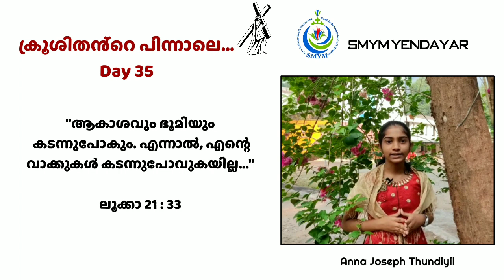ക്രൂശിതന്റെ പിന്നാലെ Day 35 | SMYM Yendayar| Anna Joseph, Thundiyil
SMYM YENDAYAR 😇
നോമ്പുകാല ചിന്തകൾ ✝️ *ക്രൂശിതന്റെ പിന്നാലെ...* 🕊️
മുപ്പത്തിയഞ്ചാം ദിവസം

അന്ന ജോസഫ് തുണ്ടിയിൽ ബൈബിൾ ചിന്തകൾ  പങ്കുവെയ്ക്കുന്നു.

In frame : Anna Joseph, Thundiyil

DOP: Mebin Benny
Mandapathikunnel
Edits : Tony Mathew Kakkanattu
Online publishing : Jinu Elanthoor

© *SMYM YENDAYAR* -
Director : Fr. Thomas Manalel
President : Milen George Kadalikkattil